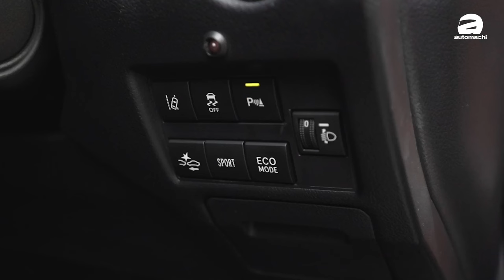Toyota Yaris G-Limited 试驾：居然有Racechip和UltraRacing Bar？这辆车是不是智商税？（新车试驾）｜automachi.com 马来西亚试车频道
不久前UMW Toyota 在本地推出了 Toyota Yaris G-Limited 特别版车型，这款车跟之前的特别版有点不一样，因为官方宣称 Toyota Yaris G-Limited 是拥有运动化的调教，因此原厂和和 Ultra Racing 和 Racechip 等改装品牌进行合作推出了 Toyota Yaris G-Limited 这款车，全马只有限量600辆，不过叫价接近10万令吉，那么 Toyota Yaris G-Limited 值不值得呢？我们来试驾一下就知道了！